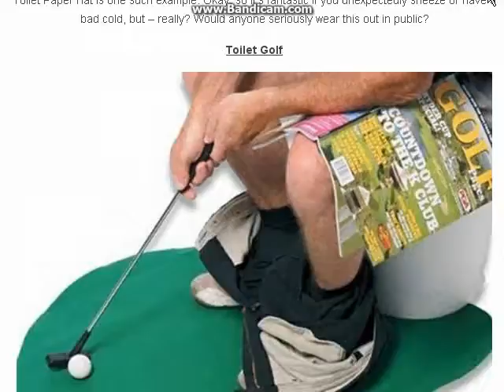5 most useless inventions ever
gotta watch